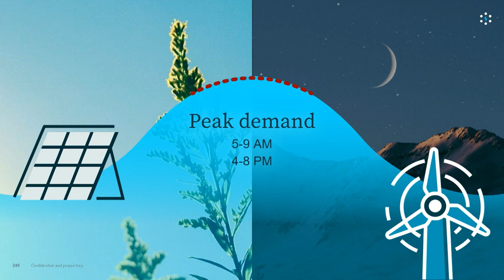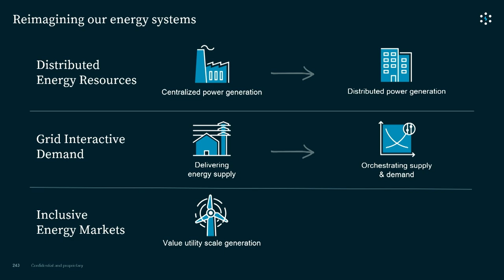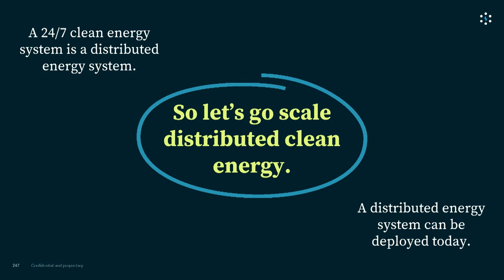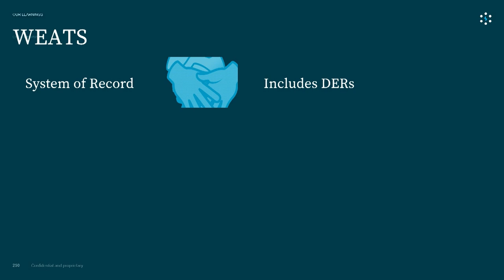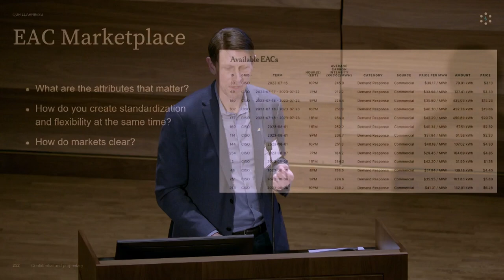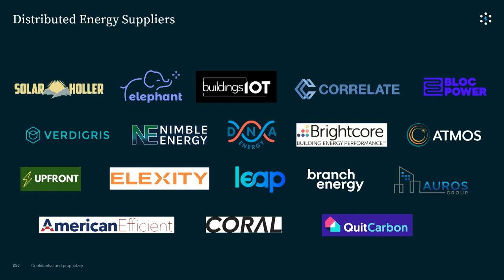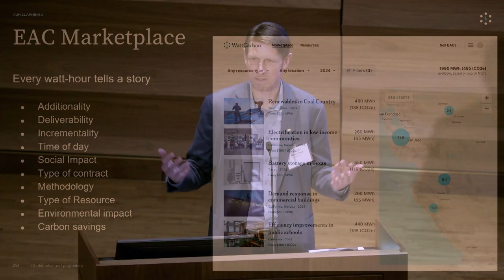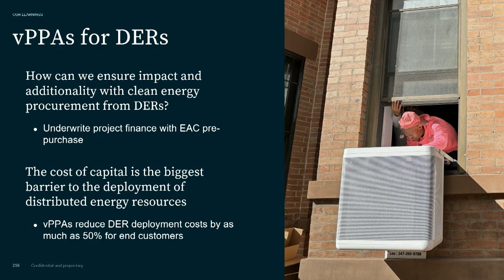OSPS 2024 - Deploying the first Hourly EAC Market for Distributed Energy Resources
This presentation was recorded at the Open Sustainability Policy Summit in Washington, DC. It was presented by McGee Young of Wattcarbon.

Abstract: In the summer of 2023, WattCarbon launched the first market for hourly EACs sourced from Distributed Energy Resources. 1,000 MWh of rooftop solar from West Virginia, 1,000 MWh of demand response from California, and 1,000 tons of CO2 from heat pump installations were procured from DER project developers on behalf of dozens of individual and corporate buyers. Advance market commitments allowed these project developers to deploy new projects that promised to reduce emissions in the most carbon intensive parts of the built environment. Learn how WattCarbon managed the challenges of tracking EACs at the watt-hour and navigating complicated carbon accounting rules introduced by distributed energy resources.

The Open Sustainability Policy Summit was hosted by the Johns Hopkins University Whiting School of Engineering, May 2-3, 2024.